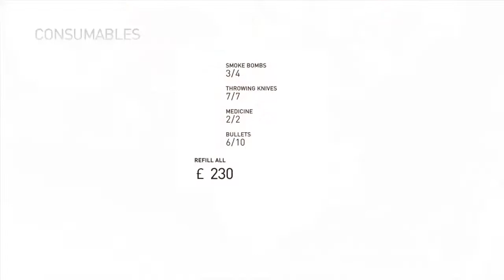Assassin's Creed® Syndicate Free Roam Gameplay